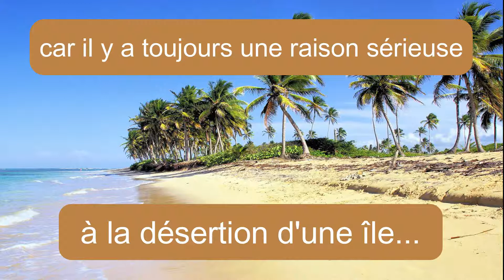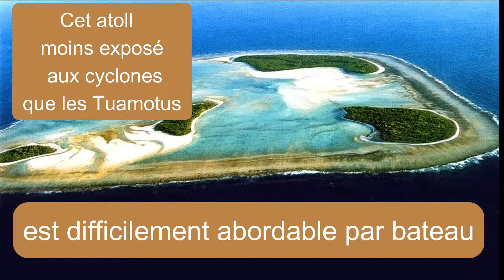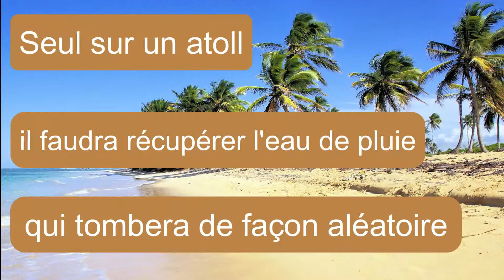5 atolls DESERTS pour ROBINSONS aux TUAMOTUS - POINT NEMO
très très léger, on vous avoue mais ça annonce le reste car nous allons vous faire tellement voyager que vous n'aurez plus envie de rentrer chez vous ! Aujourd'hui donc, sans entrer dans le détail de chaque choix d'atoll désert, il y avait simplement la solitude qui guidait cette vidéo !
Si vous êtes plutôt "Robinson de canapé", vous goûterez également cette vidéo pour son côté évasif !